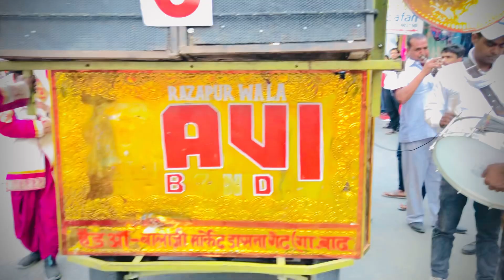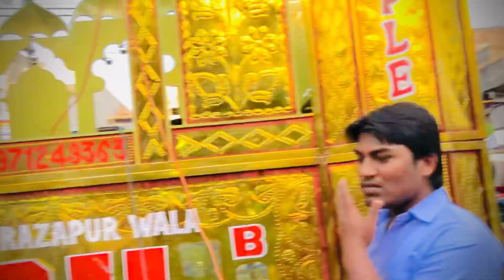👑Razapur wala👑 🎤🎺Ravi Band 🎤🎷🎶 (Full HD)📱 9971249363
🏤office H.O.: Balaji market LST floor Dasna Gate (Ghaziabad Up)

  🏘  B. O.: Shastri Nagar Kanya  pathsalal Road Razapur  Ghaziabad

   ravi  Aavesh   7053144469